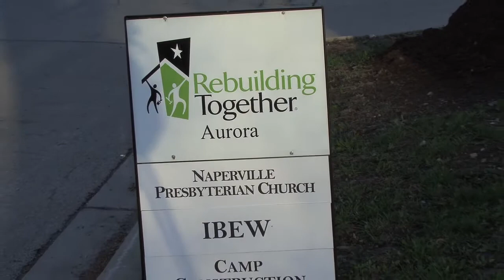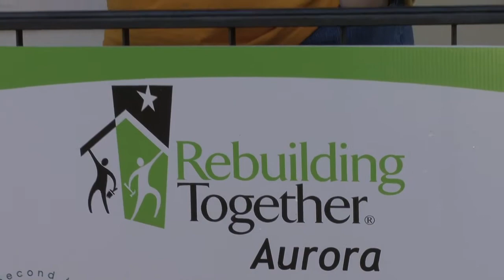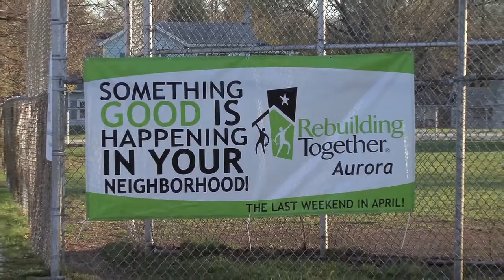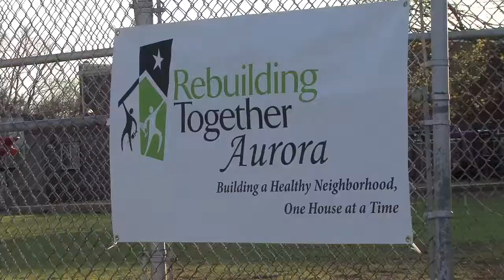Rebuilding Together Aurora 2014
Rebuilding Together Aurora kicks off their 2014 season with 20 homes  being repaired.  Here you will see several homeowners telling their stories, and their reactions to what RTA is doing for them. Pat Rogers welcomes the volunteers, as well as introduces local government officials. Pastor Gary Olson leads the group in prayer.